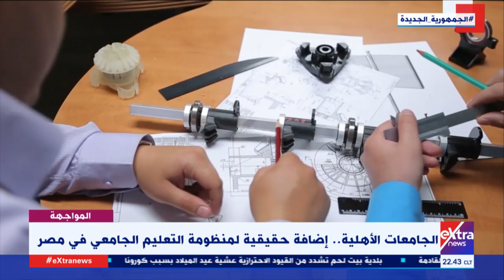المواجهة| اهتمام رئاسي بتنمية الصعيد.. والجامعات الأهلية إضافة لمنظومة التعليم الجامعي (حلقة كاملة)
المواجهة| سر الاهتمام الرئاسي بتنمية الصعيد.. والجامعات الأهلية إضافة لمنظومة التعليم الجامعي (حلقة كاملة)

25  ديسمبر 2021